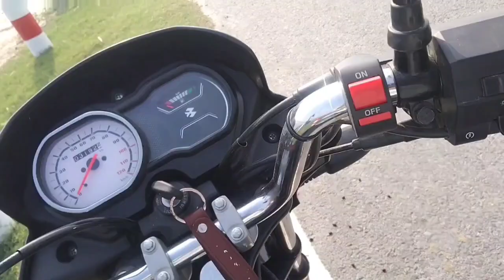উধুনিয়া টুরিস্ট স্পট উল্লাপাড়া সিরাজগঞ্জ |Tourist spot coffee house BD